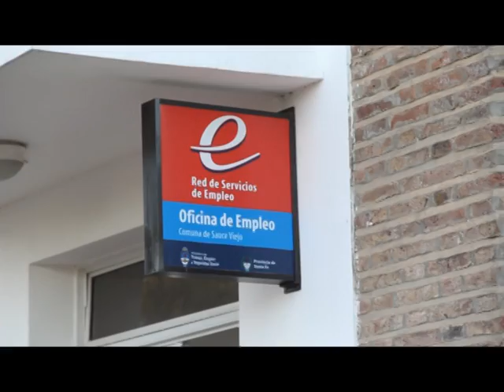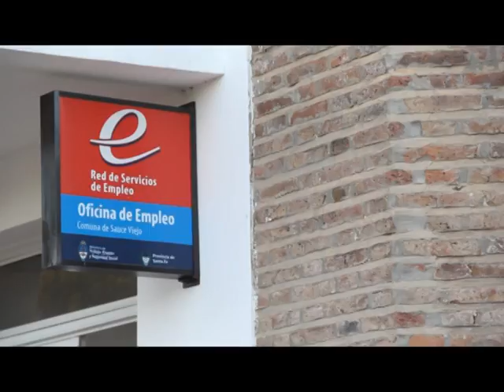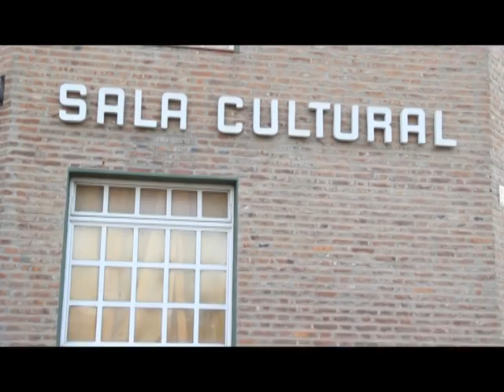SAUCE VIEJO Y DISSER Operario de Construcción en Seco Progr 13 del 1 06 2013